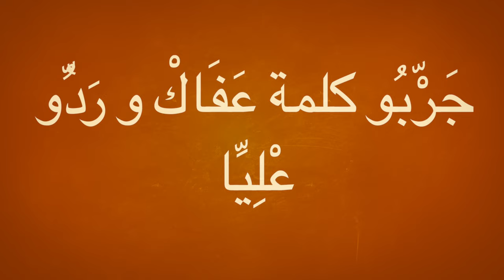كلمة واحدة تَسْحَرُ بها زَوْجَتَكَ ـ أو زَوْجَكِ ـ وكل الناس